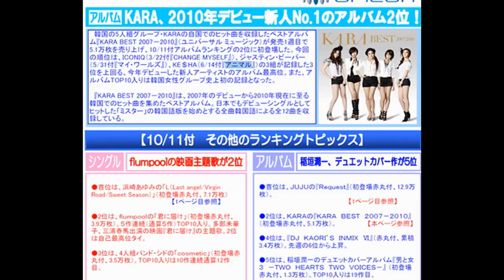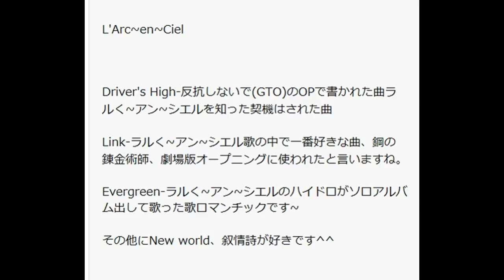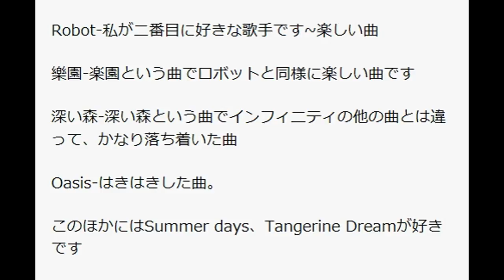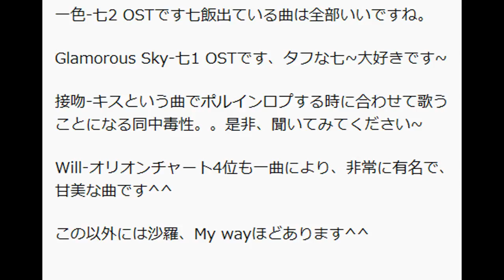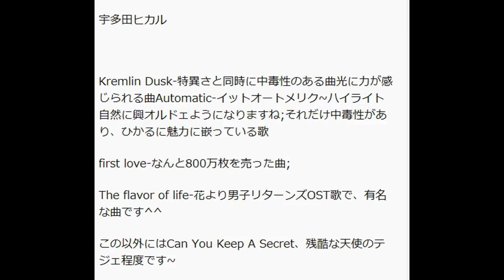オリコンチャートでなんと3年もとどまってモンスターの惑星まともな日本の歌